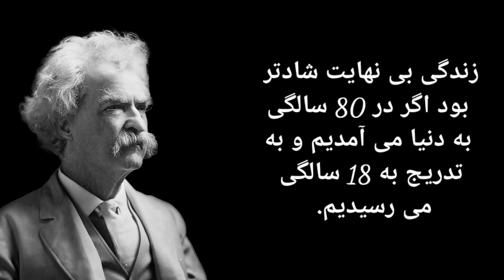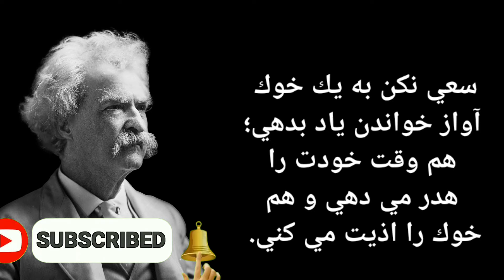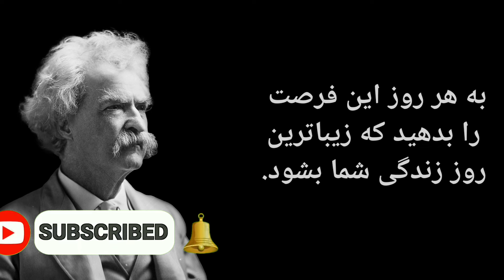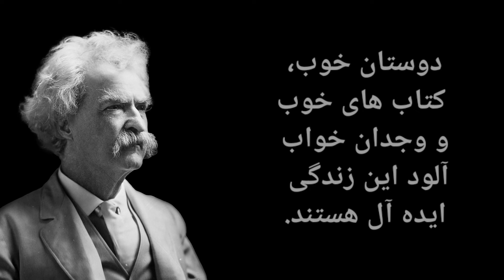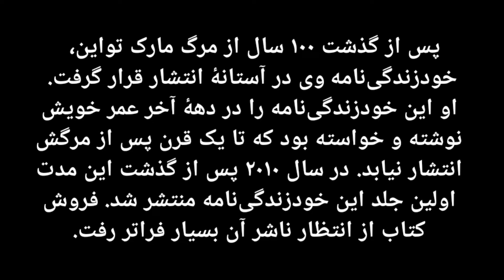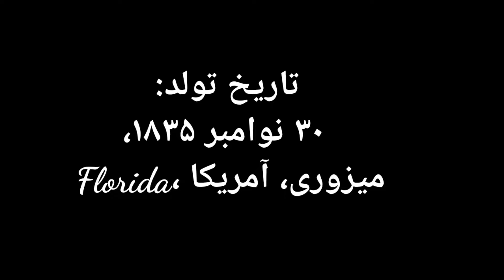سخنان انگیزشی فوق العاده زیباازمارک تواین نویسنده برجسته آمریکا| جملات ارزشمند مارک تواین Mark Twain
در این ویدئو به گزیده سخنان انگیزشی فوق العاده زیبا از مارک تواین نویسنده ی برجسته ی آمریکا پرداخته ایم
و بینظیر ترین ویدئو را آماده ی تماشا نمودیم و تقدیم میکنیم به محضر شما بزرگواران به این امید که مورد پسند واقع شود.

In this video, you will be watching some quotes from one of the greatest American writers called Mark Twain.
We hope you enjoyed Mark Twain's greatest quotes.
All videos are narrated and edited by Tabeshe Hagh team.

00:00 مقدمه
00:27 سخنان
08:53 زندگی نامه
10:22 ویدیوهای پیشنهادی